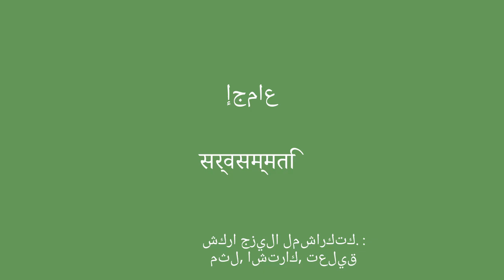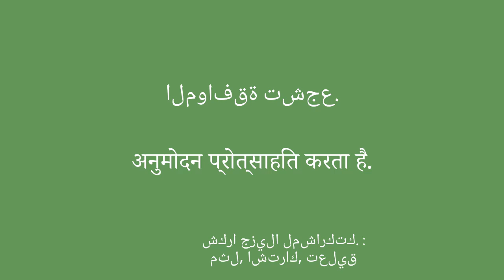إتقان فن الحوار تعلم اللغة الهندية: التبادل والتفاهم